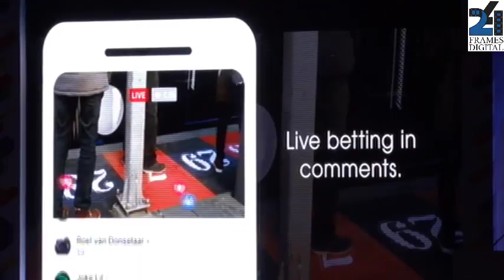Speaker Session 3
Kaushik Prasad, GM - Consumer Marketing, Ford India on The Out of Home Opportunity – a Marketer’s Perspective.